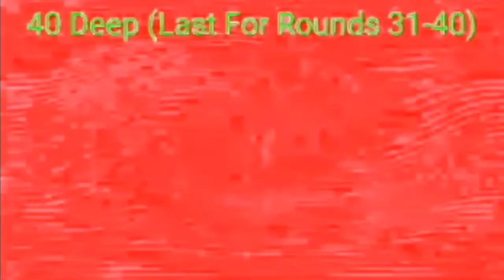Klasky Csupo In Ice Cube Major Render Pack Rounds 41-50 VS Myself